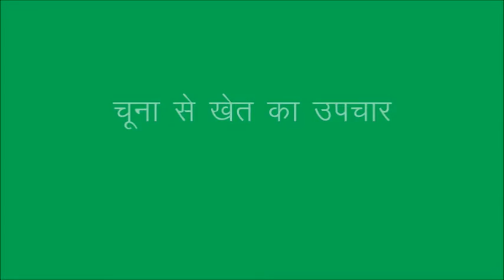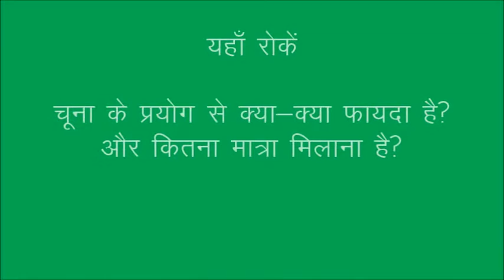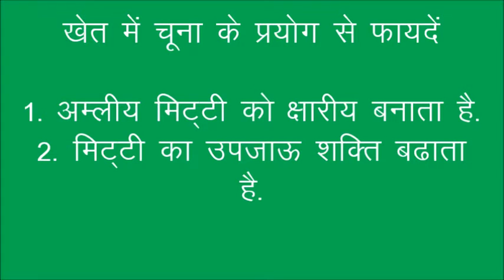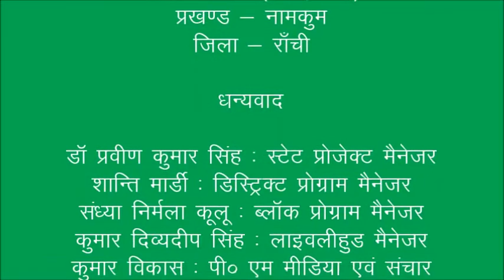Lime application in farmland JSLPS DG Sadri Jharkhand